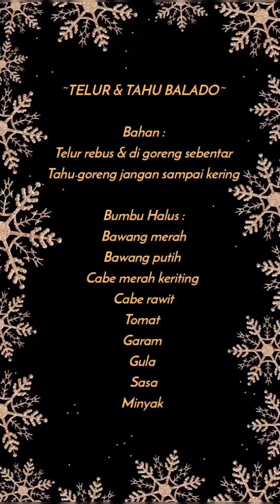MASAK UNTUK BEKAL MAKAN SIANG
Selamat menonton..